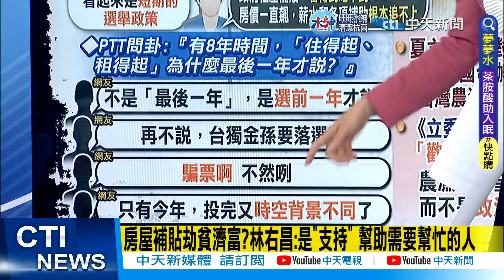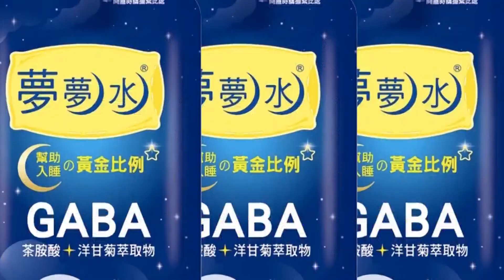【洪淑芬辣晚報】媽呀! 房市"再來三箭" 網怒:建商"都笑了" @中天新聞CtiNews 精華版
推薦影片:
📣【洪淑芬辣晚報】2024藍軍誰出戰? 新北議長盼"朱勸侯出戰" 侯友宜:大家要齊心齊力  @CtiNews   精華版